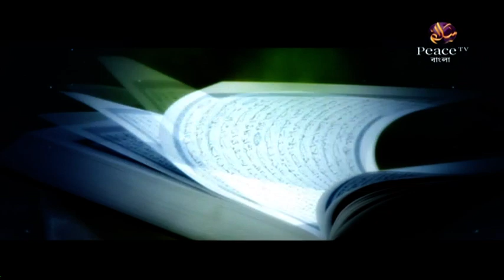১৮. বিনা হিজাবে বাইরে যাওয়া নিষিদ্ধ। শাইখ আব্দুর রাজ্জাক বিন ইউসুফ। পিস টিভি বাংলা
অনুষ্ঠানের নামঃ কিছু নিষিদ্ধ আমল

৬. ইসলাম ও খ্রিস্টান ধর্মের সাদৃশ্য। ডা. জাকির নায়েক। পিস টিভি বাংলা
৯৯% হিন্দুই তাঁদের ধর্ম সম্পর্কে এই তথ্যগুলো জানে না - Dr Zakir Naik Bangla Waz
কাশ্মীর জিহাদ নিয়ে যা বললেন ডা  জাকির নায়েক - Dr Zakir Naik Bangla Waz